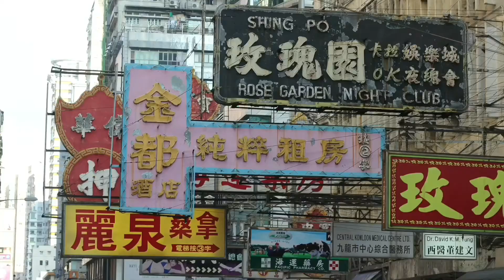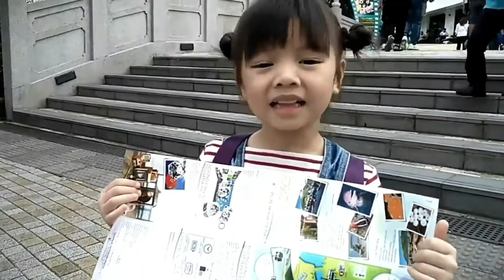อิ่มบุญ Hong Kong ทิพย์ | คิดส์อยากจะเที่ยว Ep.35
ย้อนพาไปเที่ยว ทำบุญวัดที่ Hong Kong ปี2016 กันค่ะ
ช่วงโควิด19 ไปเที่ยวไม่ได้ ก็ต้องเที่ยวทิพย์กันค่ะ
ตอนนั้นโญดากับญาดายังเด็กมากๆเลย

คลิปนี้ไปกัน3ที่ พระใหญ่นองปิง360 วัดกังหัน (แชกงหมิว) และปิดท้ายด้วย ไหว้เจ้าแม่กวนอิมที่ Repulse Bay ตามไปดูกันนะคะ